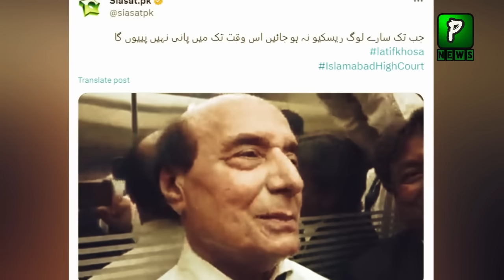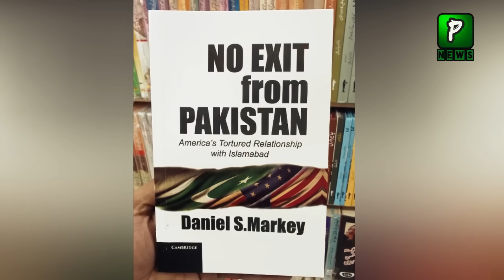Imran Khan Release Message For Latif Khosa After Lift Incident | Imran Khan Latest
Pakistan News Headlines Is That Imran Khan Release Message For Latif Khosa after Incident and CIA Also Meet Pakistan Care taker Govt PM .

$Imrankhanpti

Join Us On
ABOUT CHANNEL